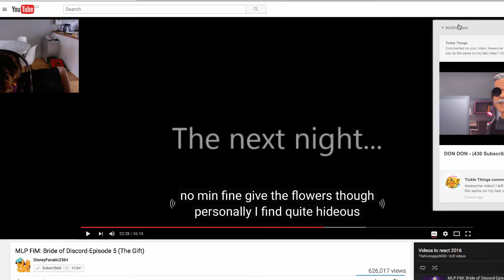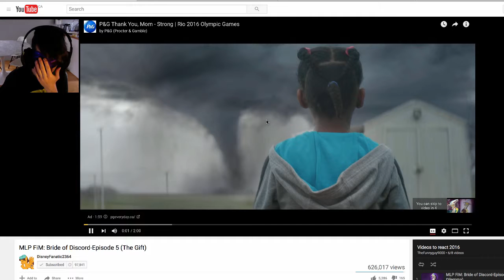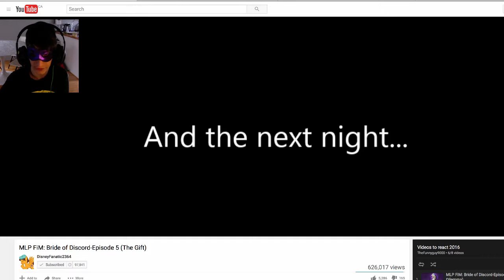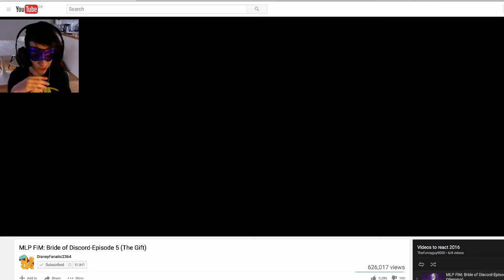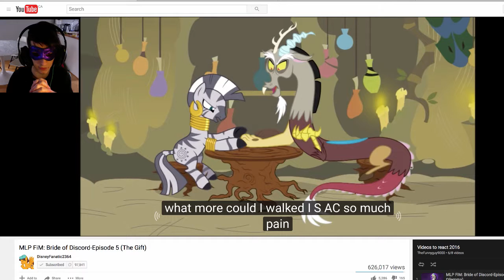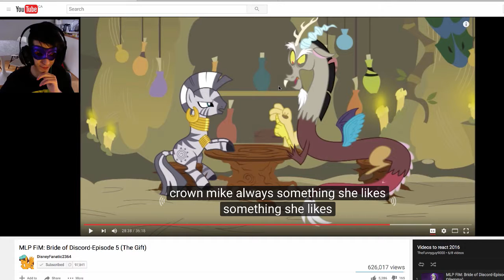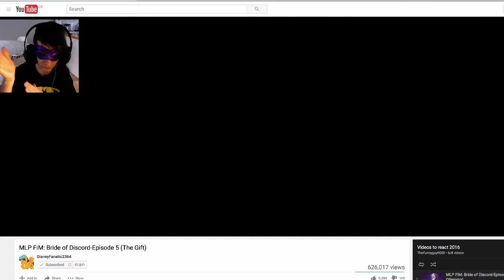ZECORA THE ADVISOR | Let's Watch Bride of Discord #7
Sorry if the audio echoed :(